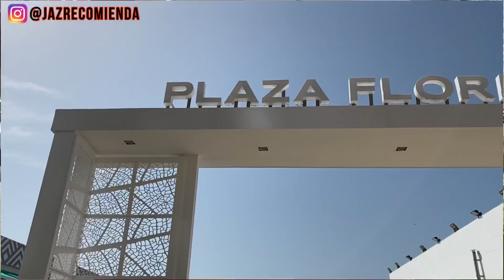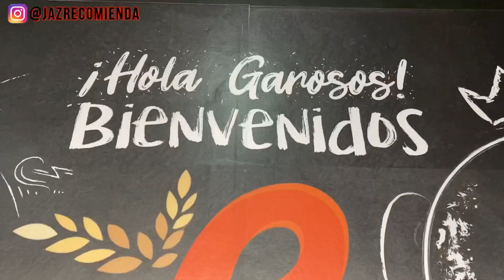BUQUESOS - LOS BUÑUELOS MÁS FAMOSOS DE BARRANQUILLA - La Garosa (Historia-Precios-Ubicación)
Para que estes pendiente de todo mi contenido